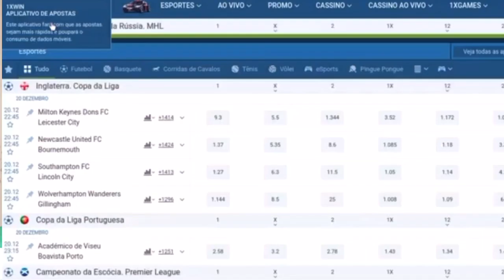💚🔥 PQ PEIXOTO NÃO CHEGOU? GOIÁS PERDE ZAGUEIRO! CAETANO REVIRAVOLTA APÓS O GOIANÃO?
✅Use o cupom GOIASNEWS e ganhe 100% de bônus no seu depósito!

🤔 Qual zagueiro você buscaria?